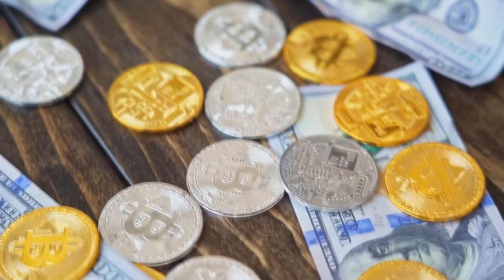Что такое криптотрейдинг? Кто такой трейдер? [ очень простыми словами ]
✅Футажи беру из pexels и pixabay

Дисклеймер!

Всё сказанное в этом ролике есть исключительно личным мнением автора и ни в коем случае не является финансовой рекомендацией.
Зафиксируйте следующую информацию: торговля на финансовый рынках сопряжена с колосальным риском и зависит от множества факторов. Большинство теряет там деньги!
Результат никогда не может быть гарантирован. никогда!
Будьте уверенны что вы понимаете риски, если вы только начинаете торговать!
Ответственность за принятые решения и за их последствия лежит на вас!